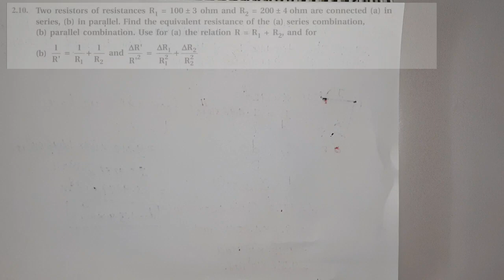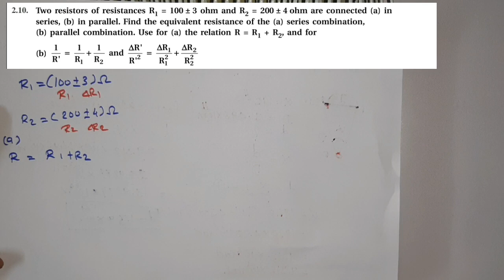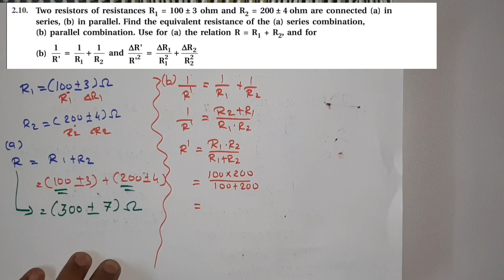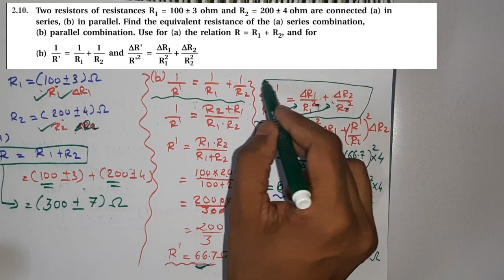CLASS 11 CHAPTER 2(EXAMPLE 2.10)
CLASS 11

FOR JEE book

Note-

Follow NCERT book and use S.L.Arora Book as refrence